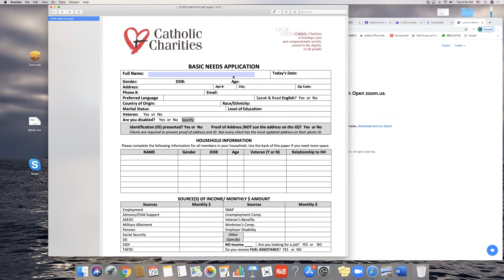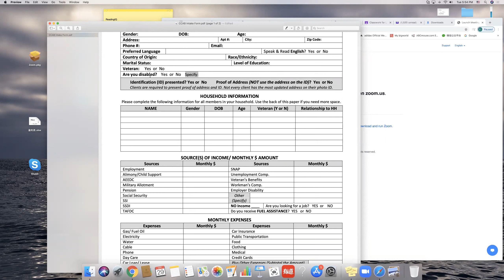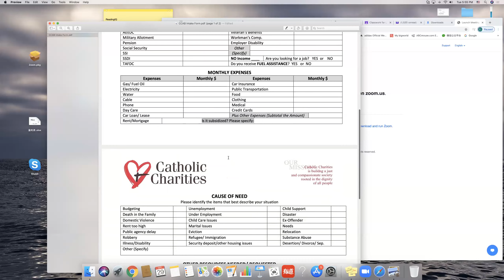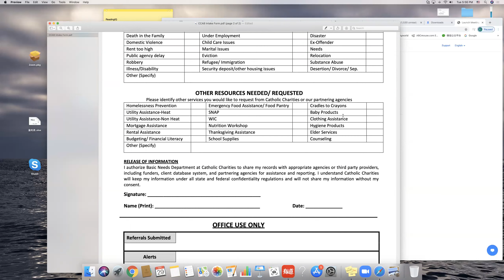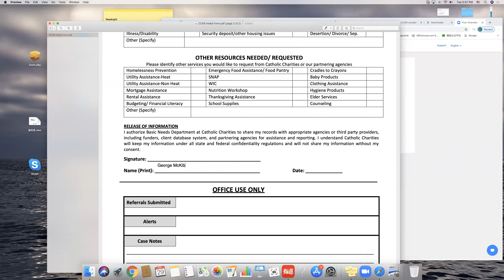CCAB Intake form